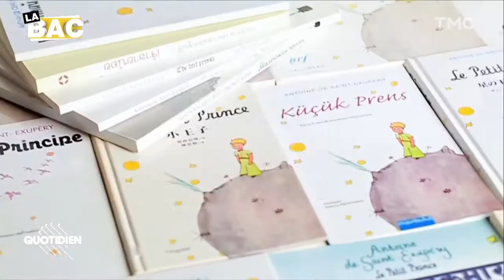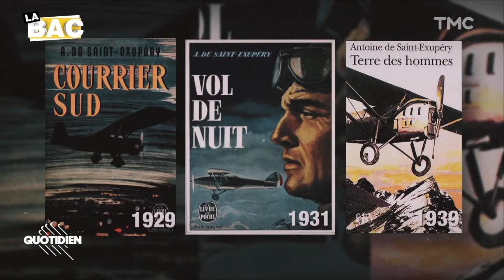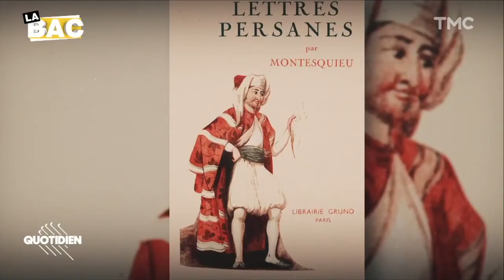星の王子さま フランスでの出版から７５年 （フランス語）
アントワーヌ・サン＝テグジュペリの『星の王子さま』がアメリカで最初に出版されたのは、第２次世界大戦がまだ続く1943年。
その後、1946年4月6日にフランスでも出版されました。
2021年はフランスでの出版から75年目にあたり、『星の王子さま』の人気の秘密を簡単に紹介されています。